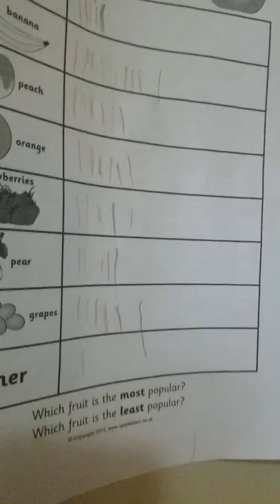Shokal and shoham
Showing around the house part